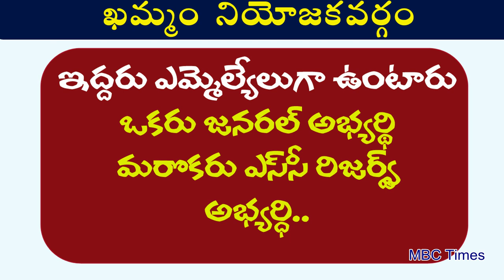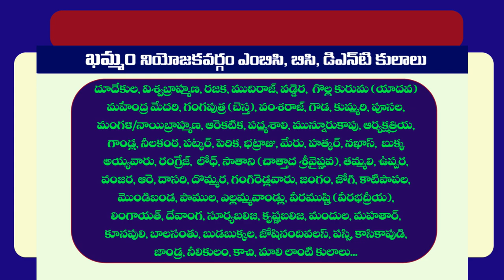ఖమ్మం నియోజకవర్గం MLA దూదేకుల కులస్థులదే | Khammam Constituency MLAs from 1952 to 2014 | MBC Times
ఖమ్మం నియోజకవర్గం MLA దూదేకుల కులస్థులదే | Khammam Constituency MLAs from 1952 to 2014 | MBC Times. dudekula caste population in khammam district. telangana state elections 2018. mlas caste wise. dudekula caste history in telugu. bc caste list